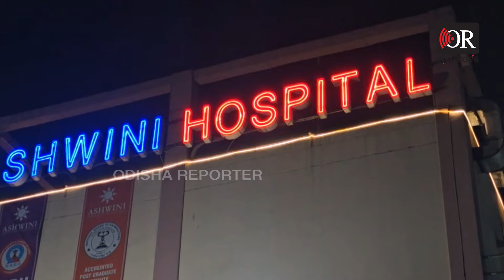ପୂର୍ବତନ ମନ୍ତ୍ରୀ ସମୀର ଦେଙ୍କୁ ଭେଟିଲେ ମୁଖ୍ୟମନ୍ତ୍ରୀ ଓ ଉପ-ମୁଖ୍ୟମନ୍ତ୍ରୀ | Odisha Reporter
ପୂର୍ବତନ ମନ୍ତ୍ରୀ ସମୀର ଦେଙ୍କୁ ଭେଟିଲେ ମୁଖ୍ୟମନ୍ତ୍ରୀ ମୋହନ ମାଝୀ ଓ ଉପ-ମୁଖ୍ୟମନ୍ତ୍ରୀ ପ୍ରଭାତୀ ପରିଡ଼ା । ଅସୁସ୍ଥତା ଯୋଗୁ ଏକ ଘରୋଇ ହସ୍ପିଟାଲରେ ଚିକିତ୍ସିତ ହେଉଛନ୍ତି ବିଜେପିର ଏହି ବରିଷ୍ଠ ନେତା ।